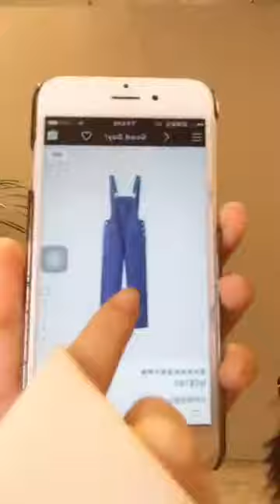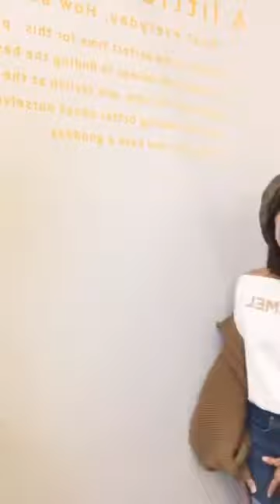PAZZO 【 20171012直播 】秋冬楓葉色 示範穿搭